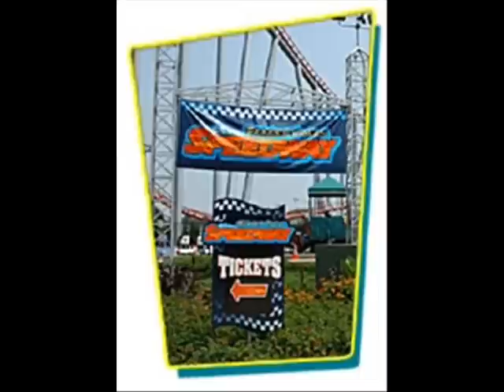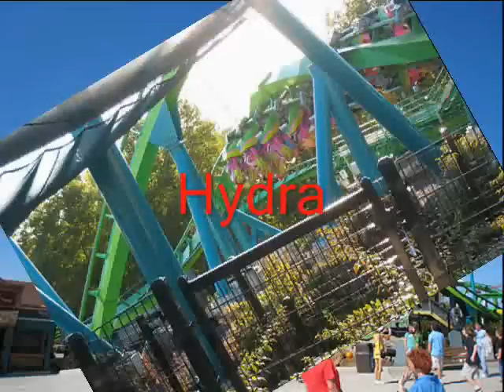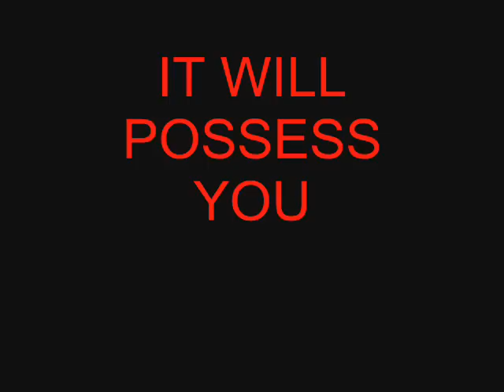Dorney Park Ride And Rollercoaster Compilation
This is a vid i made including most Dorney Park rides and coasters, and some Halloweekends. Sorry for any copyrighted songs, I didnt have any problems b4 w/ other songs. I will make an updated version as spoon as i get a new camera this friday. expect a new one between 7-10-09 and 8-1-09